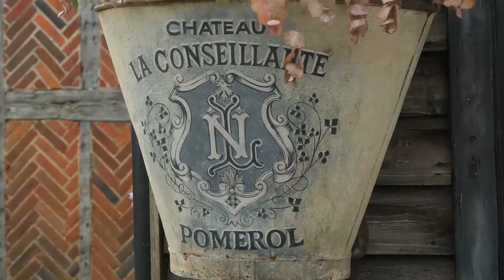Katy & Steven Highlights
Shot for Hawaiian Shirt Photography